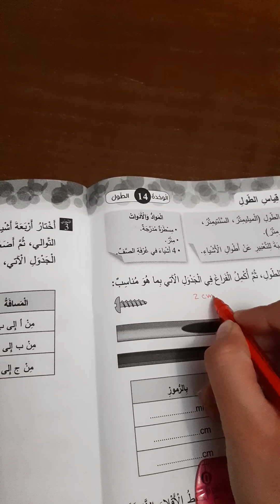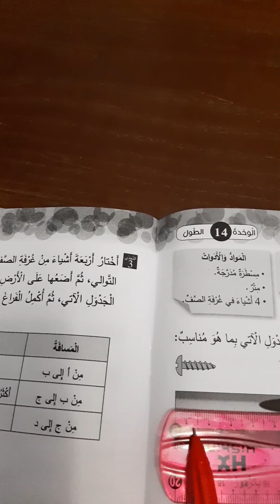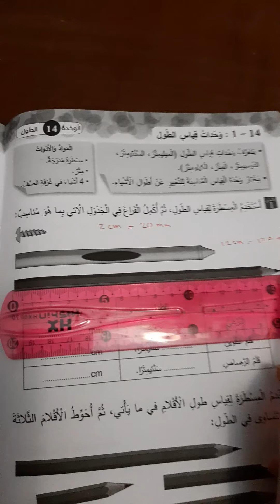الصف الرابع رياضيات الوحدة ١٤ الدرس الاول وحدات قياس الطول